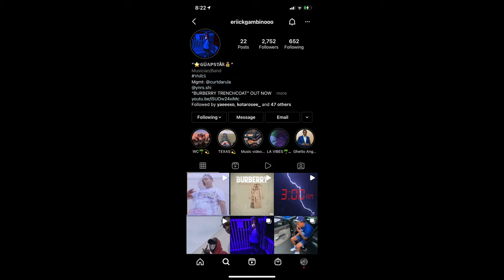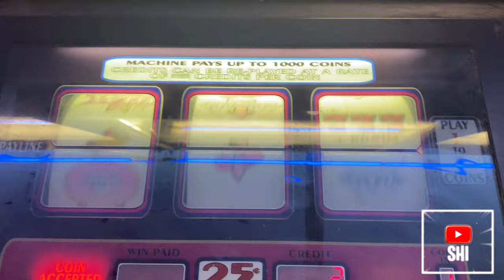WE MET ZAC EFRON LITTLE BROTHER FROM HIGH SCHOOL MUSICAL AND ROBBED HIM! (POLICE CAME!)